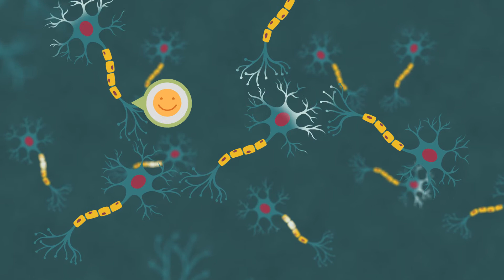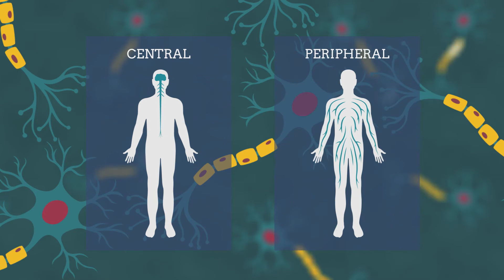The Problem | Kannaway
The discovery of cannabinoids and the Endocannabinoid System has forced the scientific community to rethink how many of our most debilitating diseases function and how to treat them. As it turns out, so many of us are deficient in this fundamental substance that plays a key role in keeping our bodies balanced and healthy.